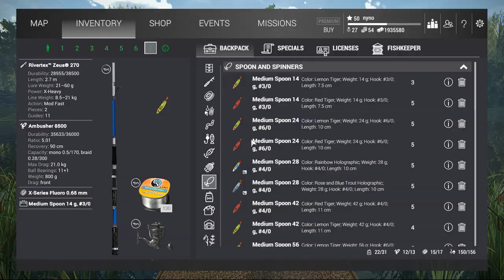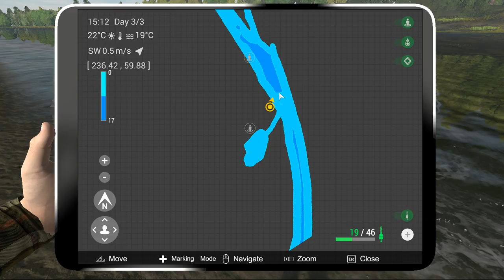Fishing Planet Romania -La o pescuiala - TEST